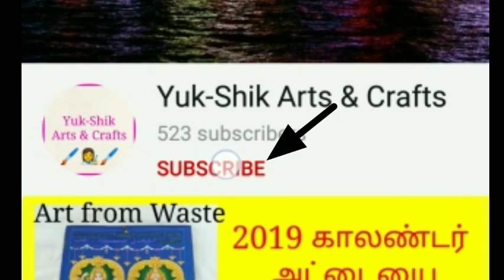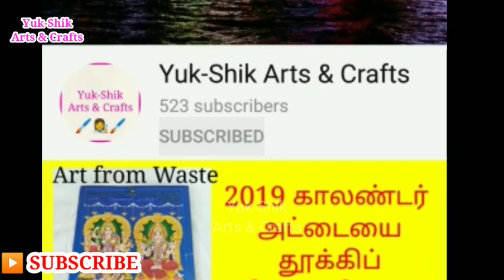Waste Material Craft Ideas/Art from Waste in Tamil/Best out of Waste /Diy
Hi Friends,
In this Video, waste material craft idea was Shared...